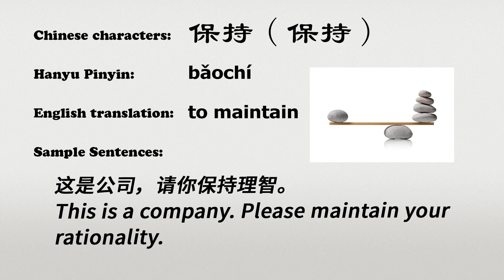The Chinese word baochi - 保持 - bǎochí (to maintain in Chinese)